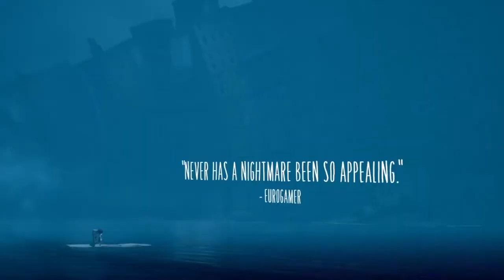Mis 6 Juegos favoritos de 2021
Aquí os traigo un repaso a algunos de los juegos que he disfrutado durante el año 2021, y entre los que destaco seis de los títulos que mas me han gustado y que merecen un reconocimiento.